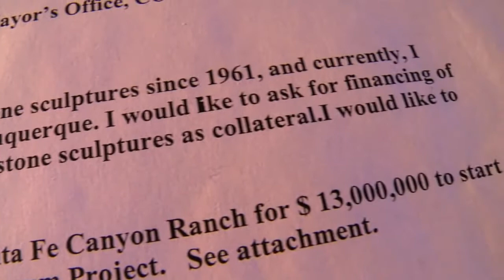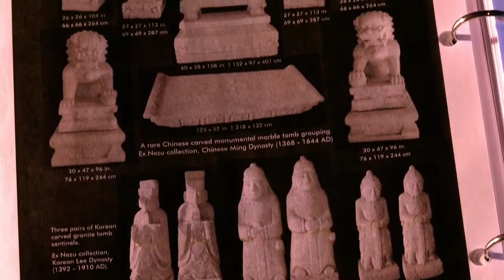13 investigates: Guardian of the Tomb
13 investigates: Guardian of the Tomb